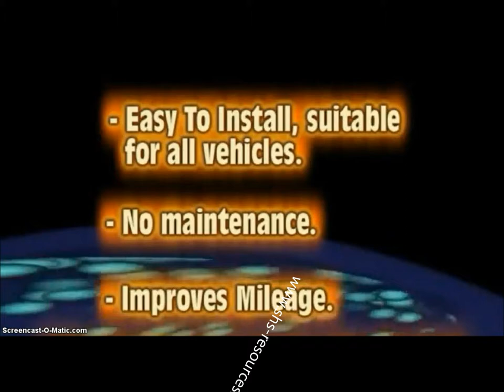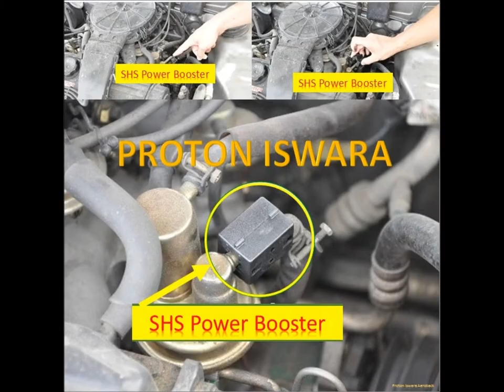SHS Power Booster (For Fuel Saving / Fuel Enhancer)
The SHS Power Booster is engineering at it's best. There is no other fuel efficiency device in the world that uses such sophisticated technology.

The SHS Power Booster is a non-invasive device which produces a scientifically proven, very precise and specifically engineered frequency that changes the molecular structure of the fuel to make the fuel combustion process more efficient. This guarantees a more efficient, cleaner burn that improves performance, reduces emissions and helps protect the environment.

The SHS Power Booster can help to reduce engine operating costs by providing significantly improved fuel economy, increased engine torque and reduced emissions.

Use less fuel - By increasing the burn ratio of the fuel to about 98%, less fuel is used to produce more mileage with the same amount of power.

Get more torque - Engines will offer more horsepower and torque. Quicker response with improved torque and increased top-speed and RPM range. Improved torque also means less gear changes on hilly terrain.

Reduce emissions - Improves the quality of fuel, and this reduces output of black smoke, toxic emissions and other pollutants. Cleaner engine - proven a large reduction of the amount of carbon deposits and other contaminants in the lubrication system. This means that the oil stays cleaner, longer and may result in longer changing intervals with less vehicle down time. Less unburnt fuel comes out of the exhaust.

Maintenance Free
Just fit it and enjoy the benefits almost instantly.

Non-invasive installation
Fitting is completely non-invasive, there are no cables or fuel pipes to be cut or additives used to void your engine warranty.

No fuel additives required
The SHS Power Booster is a solid state device. It is self-powered, self-regulating and maintenance free.

Not Magnetic
SHS Power Booster is not magnetic and its operation has nothing to do with magnetic processes.

APPLICATION
Any engine (generator/vehicles/boats/motorcycles/farm tractors) that has fuel pipe with diameter less than 10mm or 13mm.

SHS RESOURCES (Malaysia)
BB : 75EF4611 or 2A7255E1